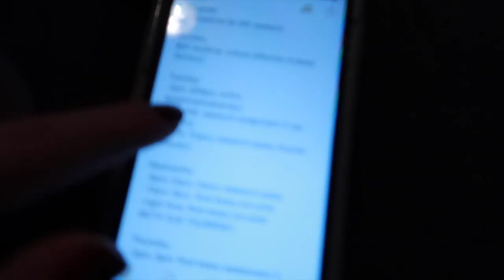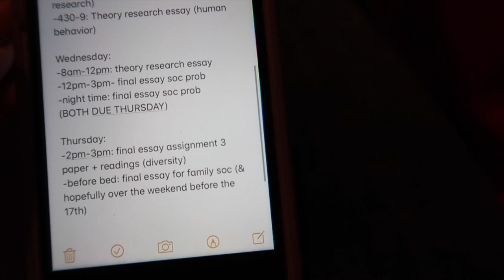VLOGMAS 2019 // DAY 8: 6 essays due in 6 days?! *send help*